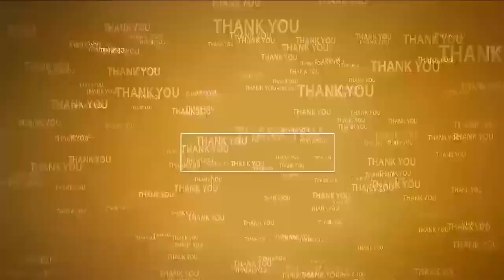ఘ‌నంగా ఎన్‌సీసీ నేవ‌ల్ నాల్గో వార్షిక శిక్ష‌ణా శిబిరం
- విద్యాన‌గ‌ర్ ఎన్‌బీకేఆర్‌లో విద్యార్థుల‌కు శిక్ష‌ణ‌